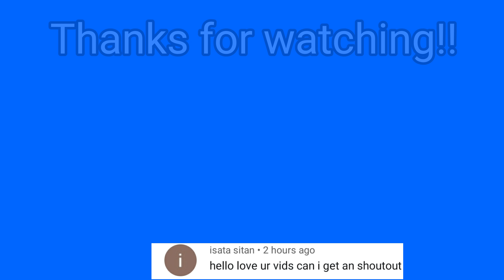Lunch ideas for kids at home! - PLUS what she ate - Bella Boo's Lunches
FUN Bento styled lunch ideas PLUS what she ate! Today I wanted to share some more lunch ideas! We are getting close to the start of the new school year and everything is a bit "unsure" right now. All my lunch ideas are great for school but also perfect for having at home.
The first lunch has adorable peanut butter sandwiches cut into the shapes of stars and hearts with pickles, black olives, mandarin oranges and tomatoes for the sides.
The second lunch is my take on a pizza lunchable! I sent triscuit crackers with pizza sauce and all the yummy pizza toppings Bella loves! Like black olives, pepperoni and shredded cheese and thrm a yummy strawberry on the side.
The third lunch I used puzzle cookie cutters to cut out the shapes in her turkey and mustard sandwich. I then added to her lunch some mini sweet peppers, black olives, apple sauce and grape tomatoes.
The last lunch of the week was probably her new favorite. CEREAL! I put dry cereal in her bentgo box added some honey to sweeten in and put the milk in a food jar on the side. I also included string cheese, yogurt with strawberries, mandarin oranges and tomatoes.
You'll notice most weeks I'll use many of the same ingredients just switching up how I use them or pairing different ones together. You can do that as well using your child's favorite foods. Keep trying new foods every now and then kids taste buds will and do change constantly. Also know that something they have always loved they may all of a sudden no longer love or even want anymore. If you've been with us for awhile you have probably noticed that happen with Bella on more than one occasion and then I'm sitting here thinking are you kidding me?! Haha! It's a great lunch box because it is leak-proof and only 2 dishes to wash (I love that part!) Also no worry on losing lids because this one is attached!!
I hope you enjoyed this video. Comeback and make it with me and we can visit :) That video will post in 2 days!
See ya then!
💕Amy

🍎👩‍🏫ALL LUNCH BOX AND SUPPLIES AND ALL THE THINGS I LOVE HAVE LINKS IN THE AMAZON STORE Go check it out!
THANK YOU FOR YOUR CONTINUED SUPPORT 🍀 Your comments mean the world to me! Please just say hey! if you are reading this👍